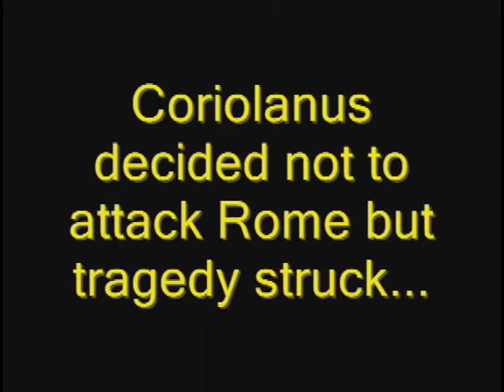Latin Video for TCS Film Festival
This is a compilation of the best Latin Videos for the TCS Film Festival.